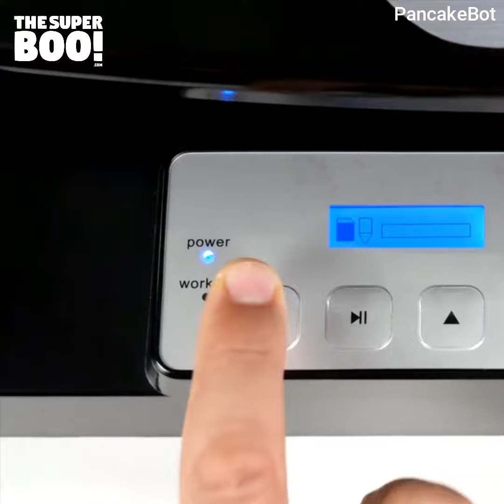pancake printer | Prints Your Custom Pancakes Using PancakeBot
Turn your ordinary breakfast into a masterpiece with this robot that prints 3D pancakes!😯😍❤️
The "TheSuperBOO!" team will give you an Uncommon things!